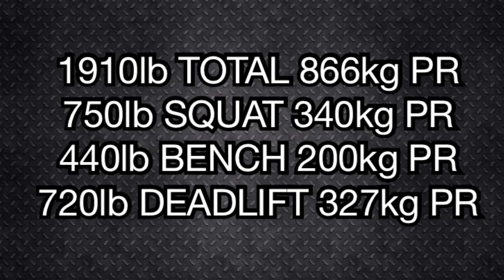1910lb (866kg) Raw total @242 Powerlifting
SPF Myrtle Beach Classic. 242lb/110kg Raw w/wraps Open class. First time hit 9 for 9 on all lifts with some weight left on the platform. Meet PR's on all lifts.
Squats:
690lb/313kg
730lb/331kg (5lb meet PR)
750lb/340kg (25lb meet PR)
Bench:
410lb/186kg
430lb/195kg
440lb/200kg (5lb meet PR)
Deadlift:
675lb/306kg
710lb/322kg (5lb meet PR)
720lb/327kg (15lb meet PR)
Best raw lifter award with cash $ (510 Wilks formula)